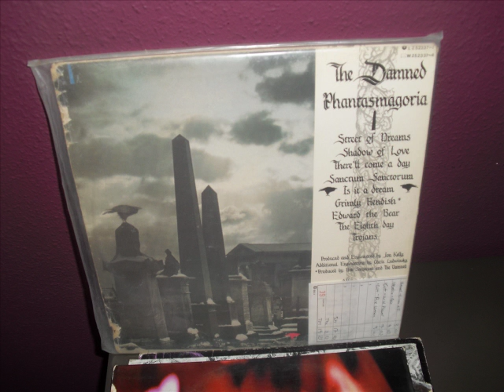The Damned-There,ll Come A Day.mp4